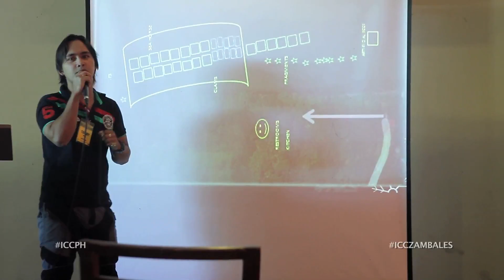Sangkalikasan - Reef Restoration Champions!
In their effort to enhance competitiveness of underwater tourism industry and improve productivity of coral resources, the Sangkalikasan Cooperative together with Department of Science and Technology conducted a coral transplantation workshop at Grande Island last August 13-14.

The group is known for their expertise in restoring coral reefs in areas like Boracay, Zaboanga, Camiguin among others. The workshop was a crash course on how the group conducts the transplantation. Several representatives from private companies and organizations participated together with representatives from SBMA.

Subic Bay may never be known as a leisure dive destination. Although it is famous for its wreck sites for the more advanced and technical divers. And though it may never match the quality of the reefs of Anilao in Batangas and the hundreds of other dive sites in the country, we believe that Subic Bay can be known to be one of the successful Reef Restoration projects in the country. If there is one thing that we know we have, that is we have committed citizens who will do what we can to make this world a better place.

We salute our friends from Sangkalikasan for their dedication and thank you for sharing this wonderful discovery. You guys have definitely inspired us!